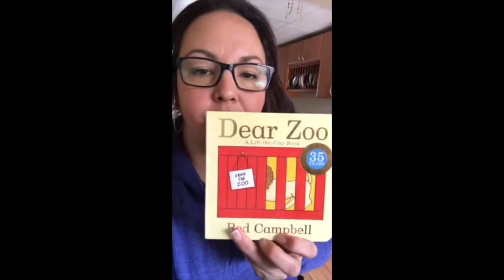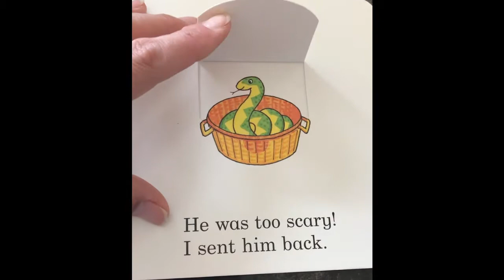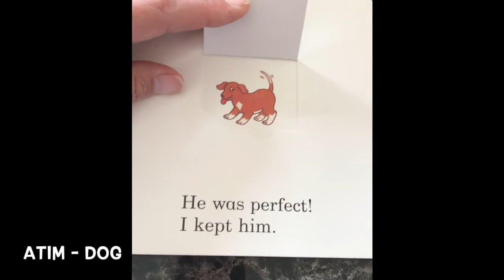Week 4 - Dear Zoo Story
Week 4, It's Zoo week! Read this exciting story on zoo animals with Ms. Sarah!